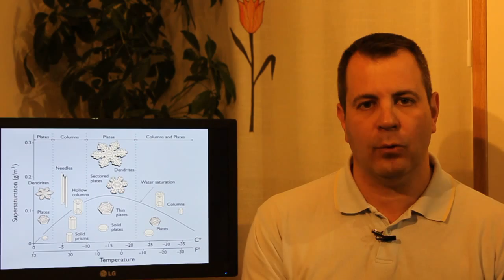Cap 8 La nieve